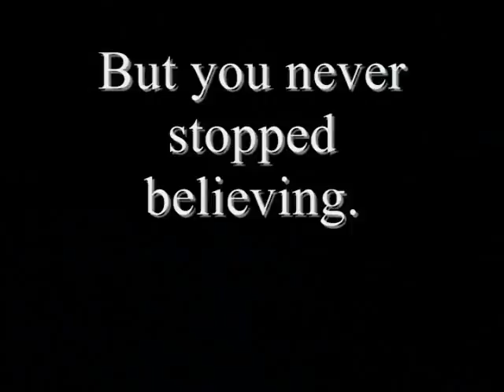Never Say Never Trailer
So at the age of 16 The Biebs gets his own movie. I decided I needed one too. Here's the trailer for my movie which hits theatres in February.